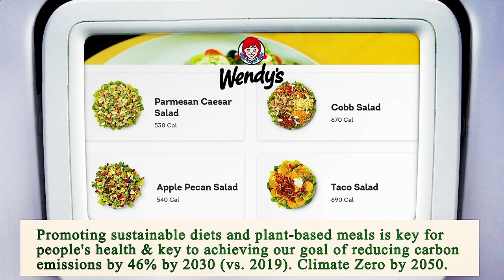Close to Me Restaurant San Diego 92101 CA, San Diego County, California